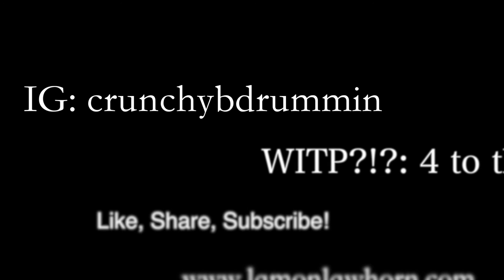WITP?!?: 4 to the Floor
This common pocket style is found in loads of music. 4  to the floor is just that, 4 quarter note hits on the kick drum, with snare found on beats 2 & 4. Check out this pocket style with hi-hat variations and the placement of fills